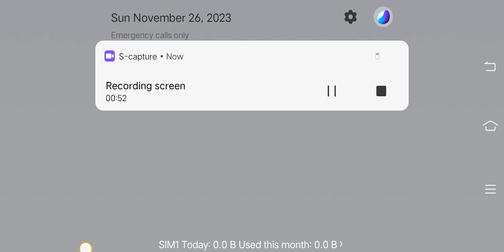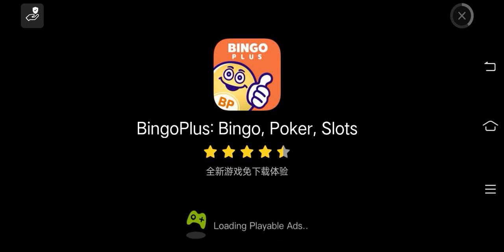November 26, 2023